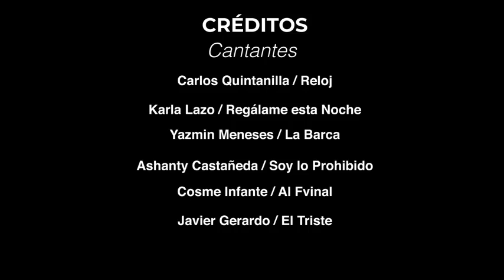Homenaje a Roberto Cantoral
ConOrgulloDeTampico | Recordando al compositor y cantante tampiqueño 🦀🎶 Roberto Cantoral en el 90 aniversario de su nacimiento el 7 de junio de 1930, la comunidad artística tamaulipeca convocada por la Secretaría de Cultura ha colaborado en la creación de este popurrí conformado por seis de sus más exitosas canciones